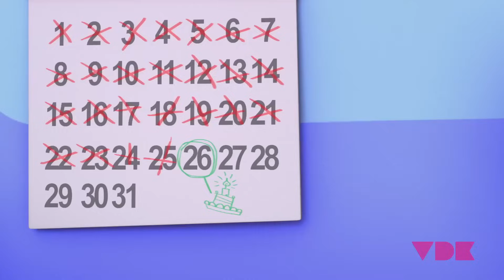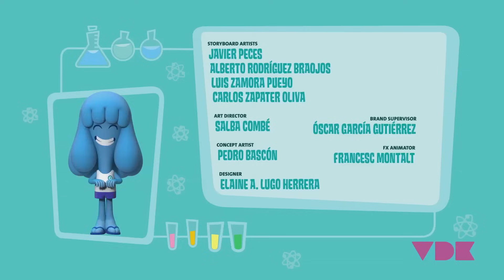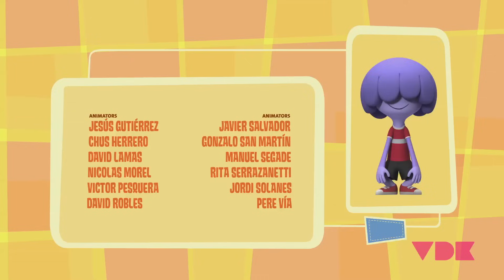Jelly Jamm. Goomo's Birthday. Children's animation series. S01 E30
Jelly Jamm is a children's animation series on TV for kids from 4 to 7 years which celebrates music, fun and friendship. Every episode has a lesson to learn. Join Bello and his friends in their funny adventures as they figure out how to live in harmony on the magical Planet Jammbo -- origin of music in the universe.

Jelly Jamm. Episode 30.Series 1:

It's Goomo's birthday and his hopes are high. Unfortunately, he wakes to find his precious helmet missing! On top of that his friends are acting strangely and they all appear to have forgotten all about his birthday. Goomo would be happy to have things simply return to normal. Luckily, he's in for a surprise that could make this day a very special one indeed.